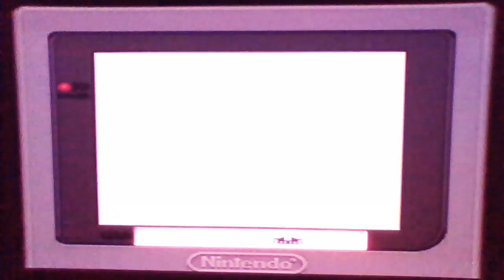31 Die Pokemon Entwicklungen